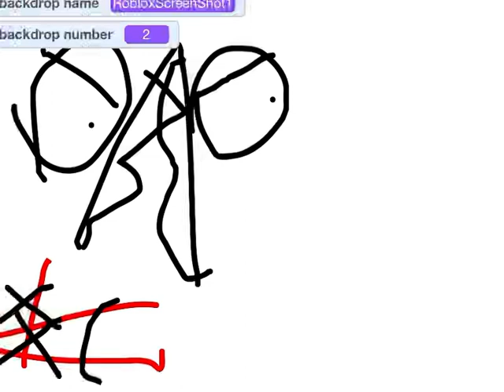Unifton alphabet lore trailer